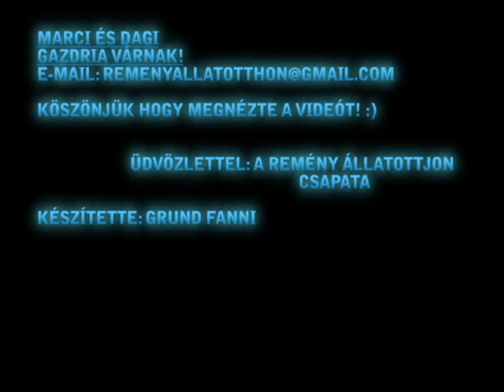Marci és Dagi-labda Remény az Állatoknak Állatotthon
Az állatotthon Szentestől nem messze a szegvári úton található.